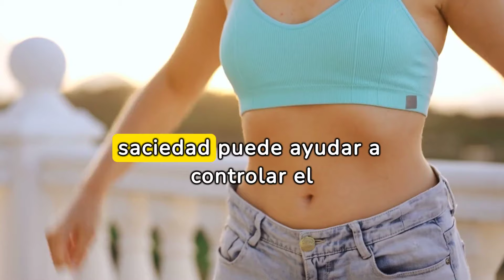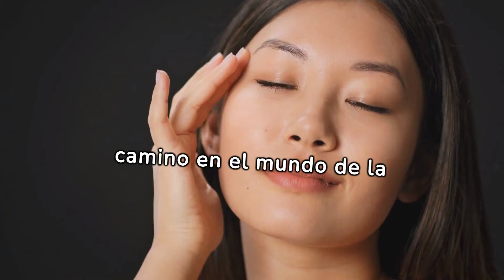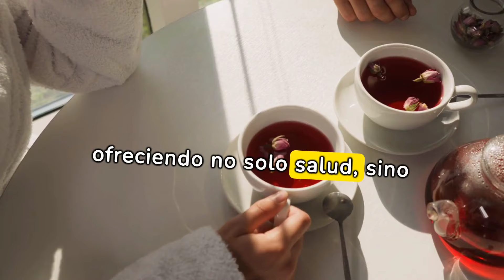FLOR DE JAMAICA. Delicias y Beneficios de la Flor de Hibisco.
La FlorDeJamaica, también conocida como hibisco o rosa de Jamaica, es una exótica flor de vibrantes pétalos rojos que se ha ganado la atención tanto por su belleza como por sus usos culinarios y beneficios para la salud.
Características
Color y Forma: La flor de Jamaica presenta pétalos rojos brillantes y una forma distintiva en forma de copa.
Aroma Floral: Su aroma floral es suave y agradable, lo que la convierte en un ingrediente apreciado en la cocina y en infusiones.
Usos Culinarios: Se utiliza comúnmente en la preparación de bebidas refrescantes, mermeladas, salsas y ensaladas, aportando un toque vibrante y ácido.
Infusiones Saludables: La flor de Jamaica es popular para hacer infusiones de té, conocido por sus propiedades antioxidantes y su capacidad para ayudar en la digestión.
Rico Perfil Nutricional: Contiene vitamina C, antioxidantes y compuestos que pueden contribuir a la salud cardiovascular.
Usos Tradicionales:

Culinarios: En diversas cocinas alrededor del mundo, la flor de Jamaica es un ingrediente versátil para dar sabor y color a una variedad de platos.
Bebidas Tropicales: Su sabor refrescante y ligeramente ácido la hace ideal para bebidas tropicales y aguas frescas.
Tés y Infusiones: El té de flor de Jamaica es apreciado por su sabor único y potenciales beneficios para la salud.
La flor de Jamaica no solo deleita los sentidos con su apariencia y aroma, sino que también añade un toque distintivo a la cocina y a las bebidas, convirtiéndola en una flor apreciada en diversas culturas culinarias.